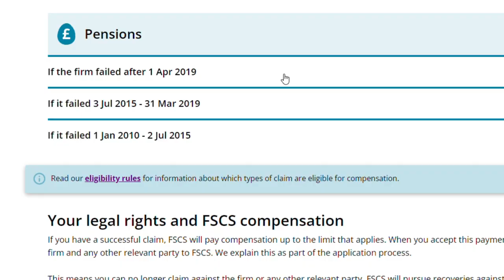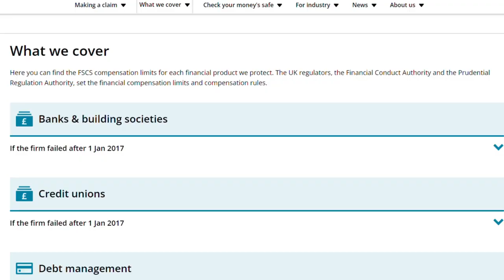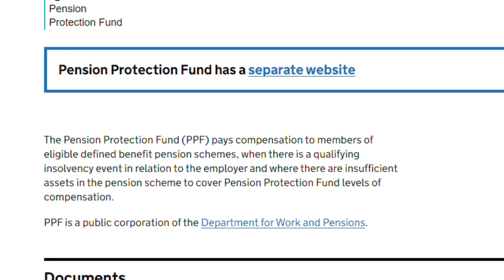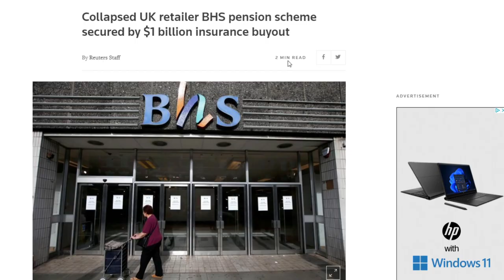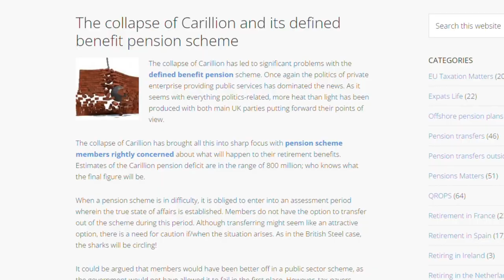What Happens When Pensions Go Bust! | Pension System Collapse UK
Pension System Collapse UK | What happens to your Pension?| How to Protect Pensions?

Following the government's failed preparation to manage expectations before the reveal of their not-so-mini budget last month, the consequences on the economy have been mostly negative.
As a high-level overview, the value of the pound crashed to its lowest-ever value against the dollar,  the Bank of England decided to make a U-Turn on ceasing their Quantitative Easing measure and committed to buying these things called "long-term bonds" for a two-week period, with fears that if they didn't do this, it would have resulted in the insolvency of several Pension Funds, which most likely would have had a knock-on effect causing another financial crash.
It should be no surprise that Kwasi Kwartang lost his job and became the second shortest-running Chancellor of the Exchequer, only to be beaten by someone who passed away on the job.

What would happen if Pensions Providers did collapse? What happens to your pension fund if pensions went bust?
In this video, we understand the Protections available to those on Defined Contributions Schemes and Defined Benefits Pensions

Chapter Information (Pension System Collapse UK | What happens to your Pension?| How to Protect Pension ):
0:00 Introduction
1:17 How safe is your Pension?
1:48 Defined Contribution Pensions
5:16 Defined Benefit Pensions
7:25 Previous Pension Collapses
8:58 Mini Budget Catastrophe
9:48 How to Protect Our Retirement?